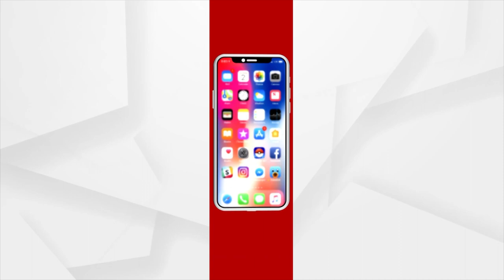Odisha Parba 2023 | Artists Perform Traditional Sahi Jata Dance